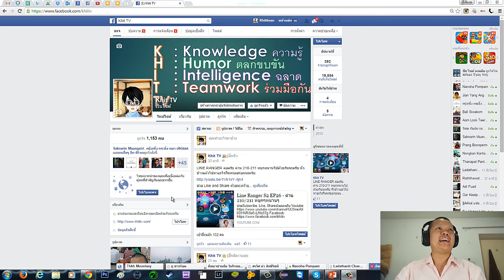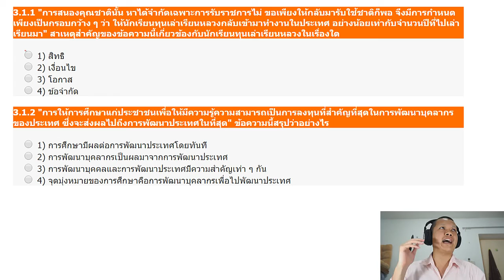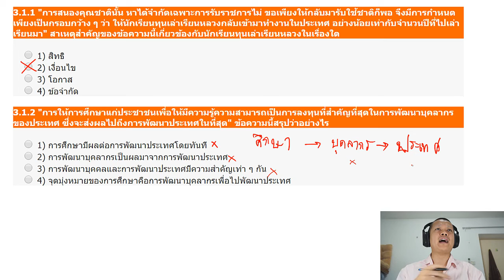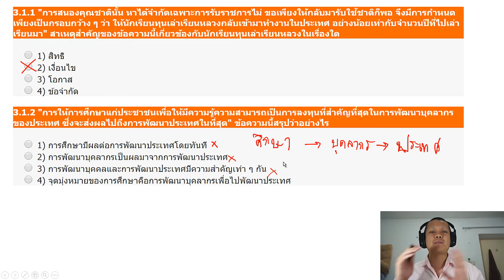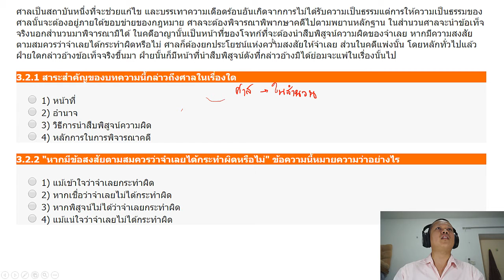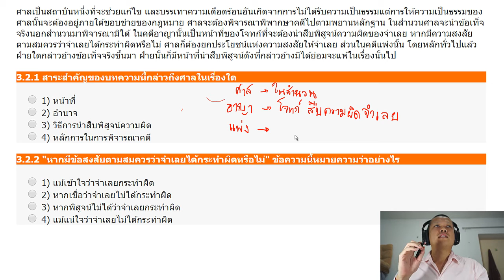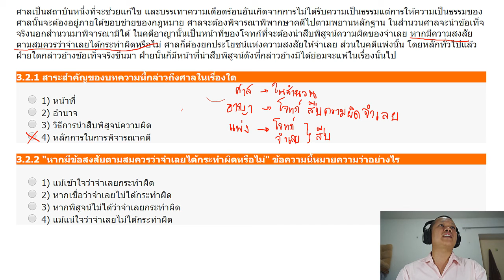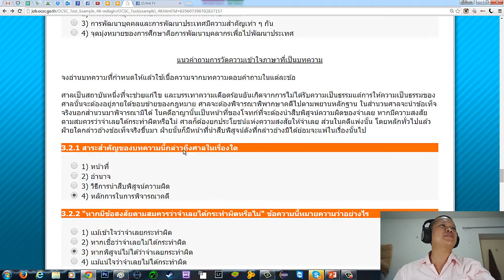สอบ กพ กับ กฤติสันติ์ EP7 - จับใจความ